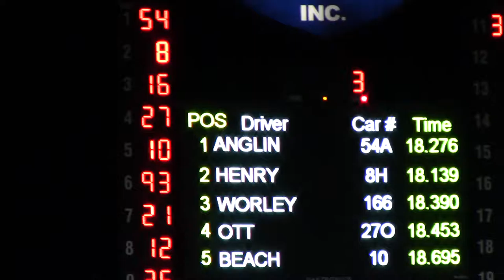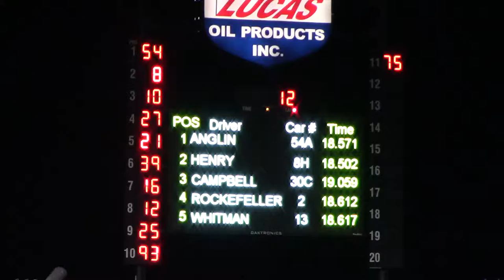Lucas Fall Nationals Street Stocks Heat 8 10/7/16